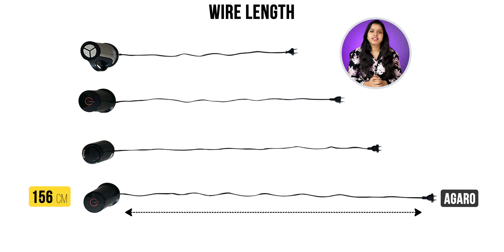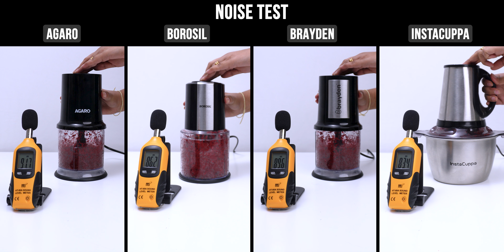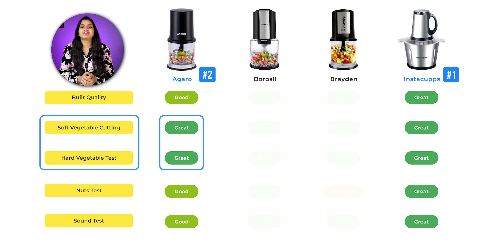4 Best Electric Vegetable Chopper in India⚡️Real-time Tested⚡️in Telugu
Best Electric Vegetable Chopper for Your Home